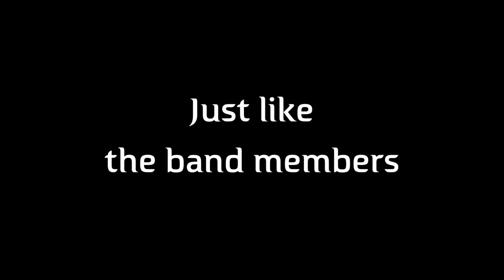Celloman: A Journey - Tale 7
A Best-of album by Celloman entitled 'A Journey'.

Amazon Music

Track played in Video: Kandahar